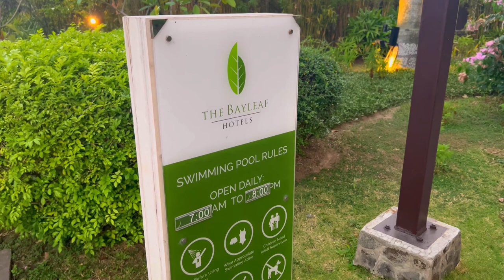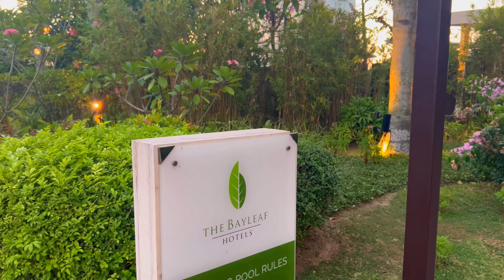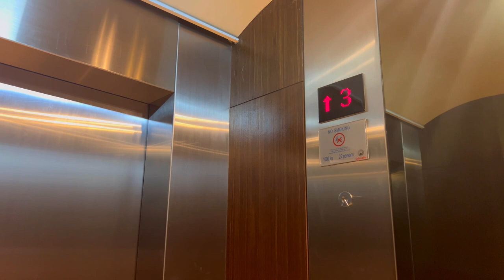THE BEST BUSINESS HOTEL IN GENERAL TRIAS | THE BAYLEAF HOTEL CAVITE | WALKING TOUR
The Bayleaf Cavite prioritizes guest relaxation and enjoyment:
- Take a refreshing dip in the outdoor swimming pool.
- Maintain your fitness routine at the on-site gym.
- Fuel your day with their complimentary breakfast buffet.
- Take advantage of their free on-site parking.
- If traveling with a furry friend, inquire about their pet-friendly policy.

YANYANYANTV

📷 TECH +GEAR WE USE (Commissionable Links):
Main Vlogging Camera - iPhone 13 Pro Max
Camera Case
Portable Small Tripod

Items you have seen on this video (Commissionable Links):
00:10 - String Light
00:11 - Outdoor Umbrella
00:15 - Precast Concrete Molds
00:17 - Yellow Traffic Paint
00:18 - Traffic Paint
00:19 - Patio Paint, Saddle Brown
00:22 - Orange Parking Cones
00:24 - Ceiling Light
00:25 - Deck Coating
00:30 - Garden Planter
00:53 - Acacia Wood Patio
01:01 - Spot Lights Outdoor
01:03 - Window Privacy Film
01:10 - Shower Head